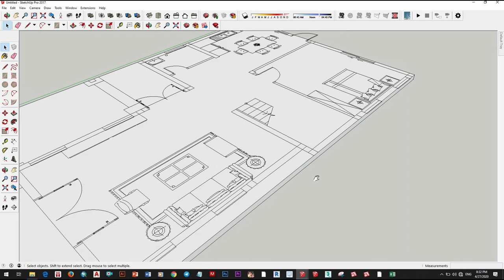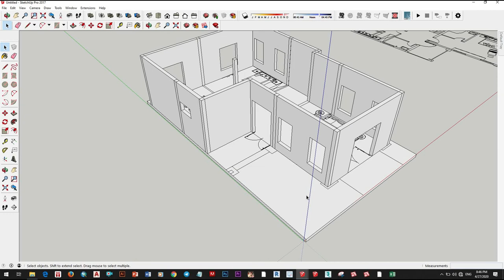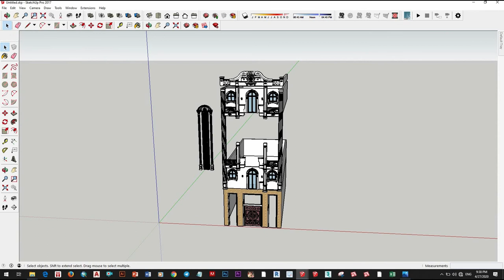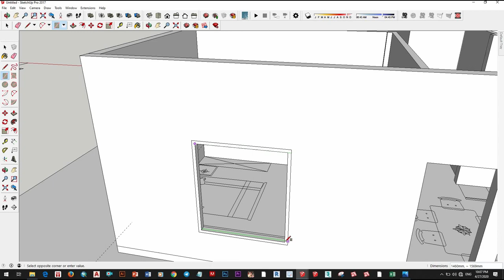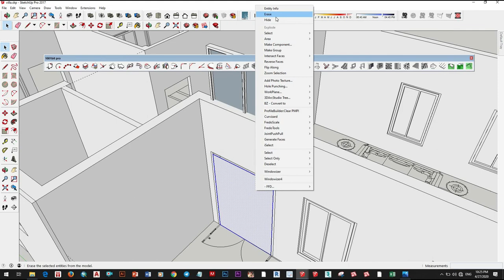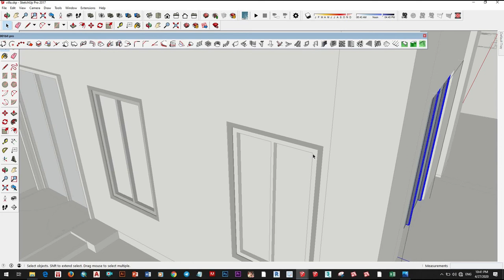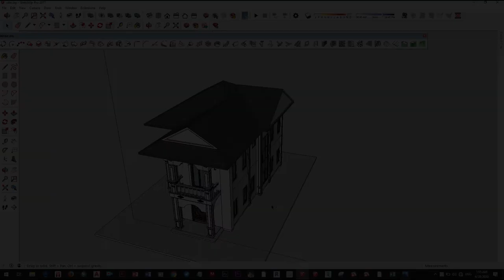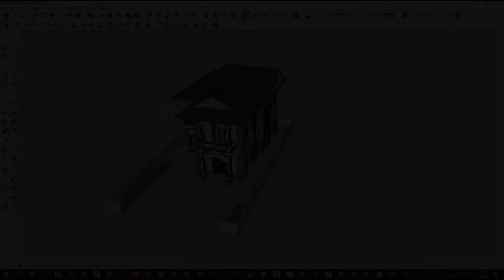8.5 x 12.3 Meters 4 Bedroom, a living room, a dinning room and kitchen, and 3 Bathroom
8.5 x 12.3 Meters 4 Bedroom, a living room, a dinning room and kitchen, and 3 Bathroom

the small villa i build by myself for young couple and small family, small villa but beautiful, budget villa
i drawing the small in Autocad and import Sketchup to draw 3d

finaly i hope you enjoy with my drawing videos